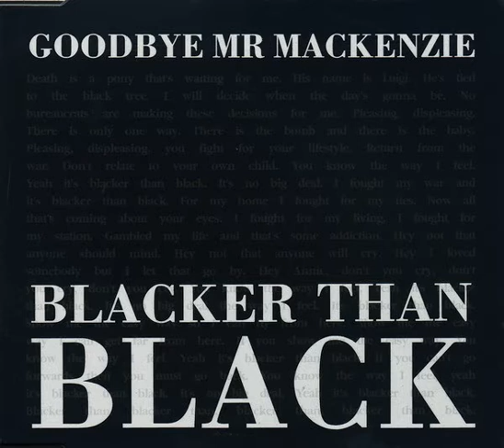Goodbye Mr Mackenzie : Diamonds [live 1990]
In May 1990 GBMM supported Debbie Harry’s solo shows across the UK. They played a 9 song set in Glasgow that included unreleased songs Diamonds and Blacker Than Black. Recorded at the Barrowlands on 31 May.